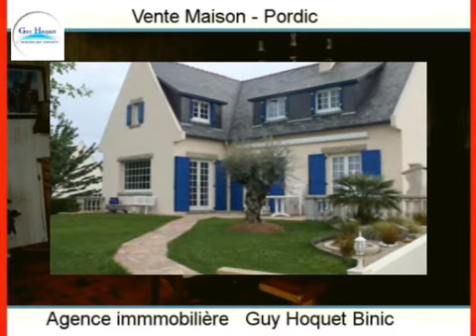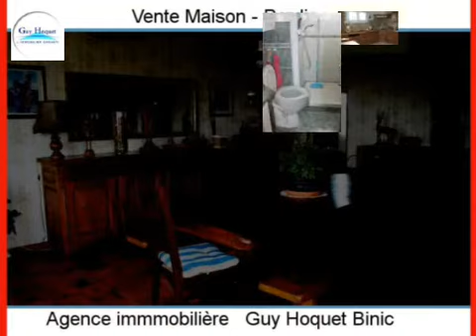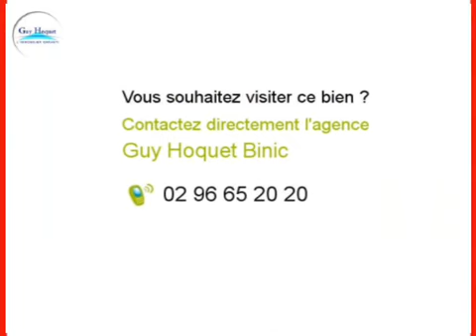Achat Vente Maison Pordic 22590 - 167 m2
Cliquez sur ce lien pour en savoir plus (prix, contacts)

A vendre à Pordic une maison de 167 m2.

Annonce immobilière : Achat Vente Maison Pordic 22590 Côtes d Armor